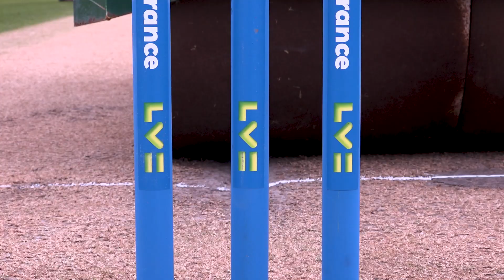Inside Edge: New Beginnings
After almost three years away, James Pattinson is back at Trent Bridge – and already, the mere experience of returning to our historic home is rekindling his passion for the game.

Shortly after landing in the UK, Pattinson sat down to share how being part of the Nottinghamshire squad is helping him to rediscover his love of cricket, and set out his ambitions for his third stint in our colours.

The latest episode of Inside Edge documents Pattinson's return, alongside footage from the inner sanctum as Notts began their season with a memorable victory at Sussex.